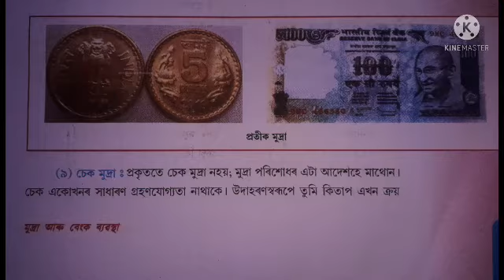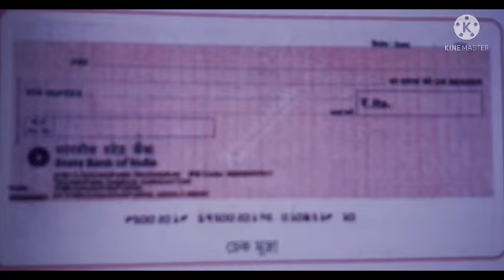দশম শ্রেণীৰ সমাজ বিজ্ঞানৰ (অৰ্থনীতি )।। মুদ্ৰাৰ শ্রেণীবিভাজন, ভূমিকা আৰু অসুবিধা।।Dharma Kalita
CLASS X,SOCIAL SCIENCE/CLASSIFICATION OF MONEY।।Dharma Kalita/SANKARDEV SISHU NIKETAN,NAGARBERA